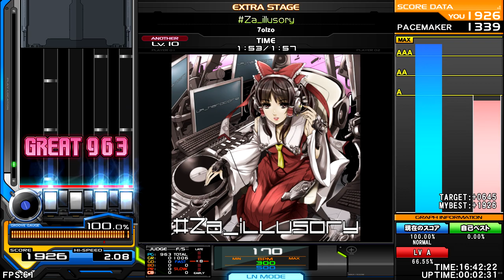7 olzo - Za_illusory [ UK HARDCORE ] ♫東方音弾遊戯7 Touhou Sound Bullet Game 7♫